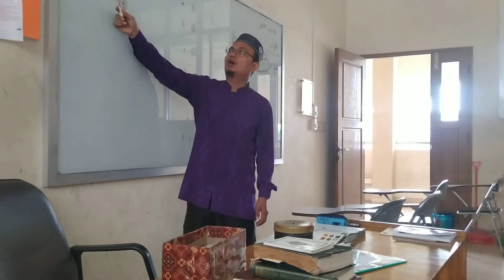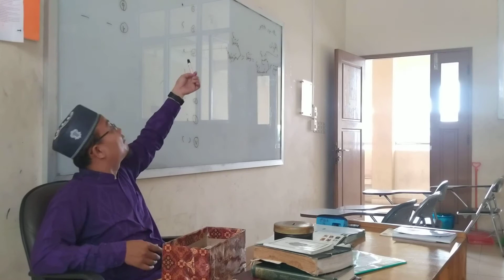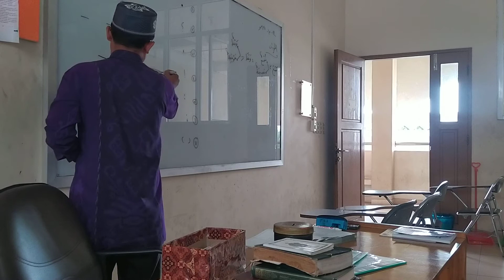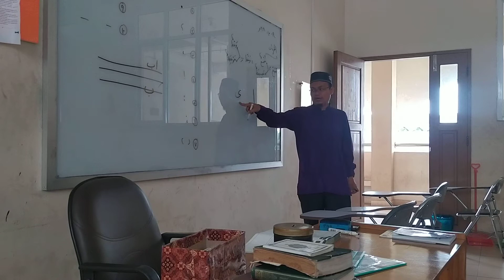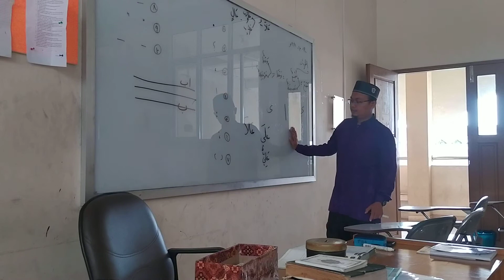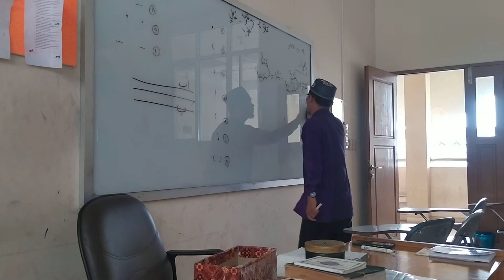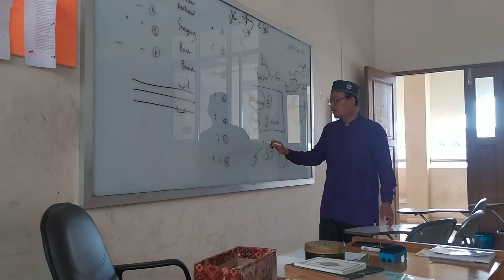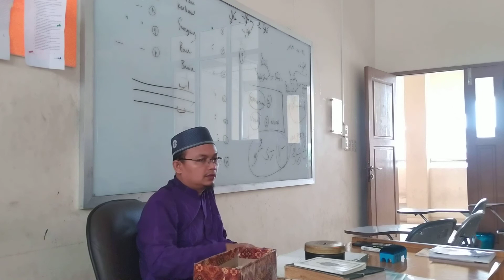beljar bahasa arab (kitab 2 ) part 9